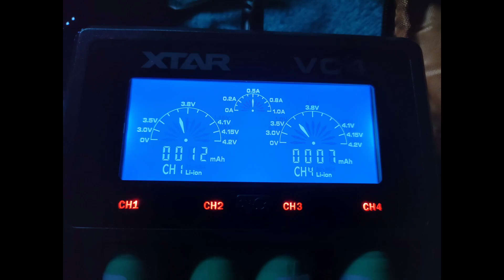Xtar MC4 Li-Ion Battery Charger Review